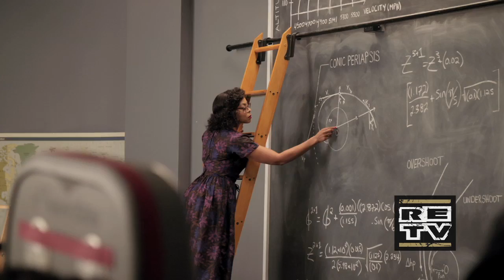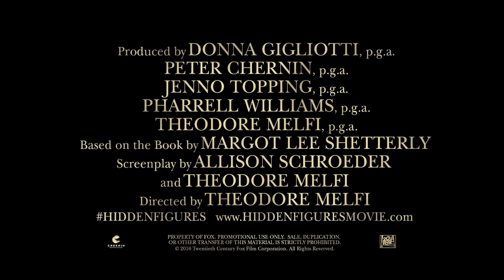Hidden Figures - The Hidden Story feature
The incredible untold story of Katherine G. Johnson, Dorothy Vaughan and Mary Jackson - brilliant African-American women working at NASA, who served as the brains behind one of the greatest operations in history: the launch of astronaut John Glenn into orbit, a stunning achievement that restored the nation's confidence, turned around the Space Race, and galvanized the world. The visionary trio crossed all gender and race lines to inspire generations to dream big.